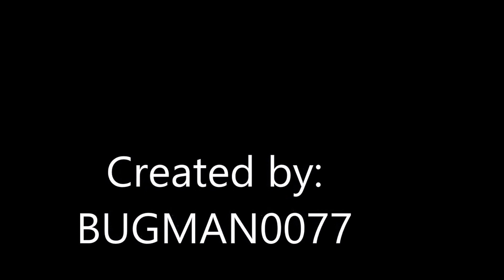Flood in SouthEast Michigan 8/11/2014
Some during and after video and pics of the flood.